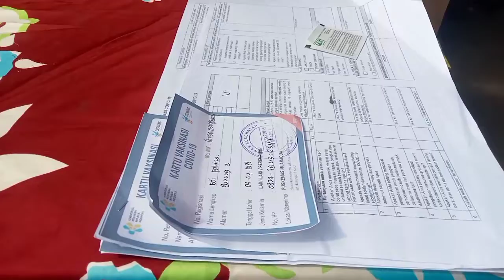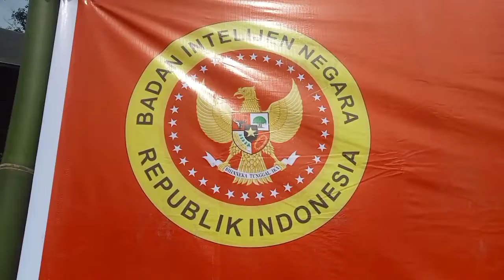Pemda OKU Selatan dan BIN Sumsel Launching Vaksin ODGJ